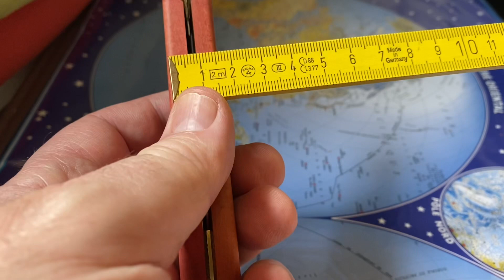L’opilenne de jean Charles Lenne 👍🙏🙂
Pink ivory
Nom latin : Berchemia zeyheri.
Autre nom : ivoire rose.
Origine : Afrique du sud, Zimbabwe et Mozambique.
Couleurs : rose-clair, rose-foncé et rouge.
Commentaires : Le fil est droit ou irrégulier. Cette essence a une texture fine et homogène rappelant celle de l’ivoire, d’où un travail difficile, laborieux au niveau de l'usinage et du sciage. Il est très utilisé dans le tournage décoratif, mais aussi dans la marqueterie et la sculpture. C’est une essence rare et protégée.

Lien pour jean Charles Lenne